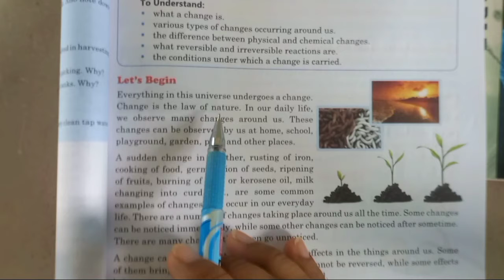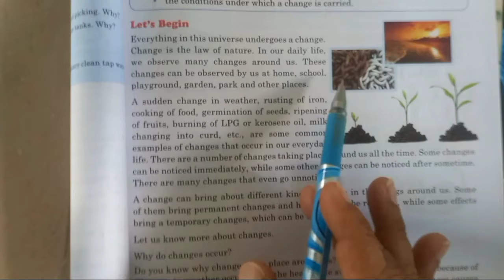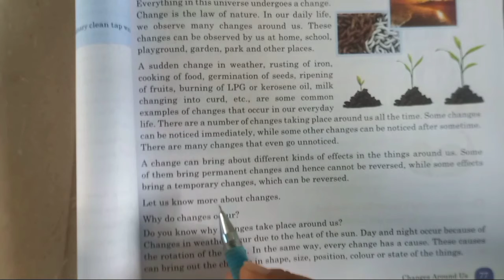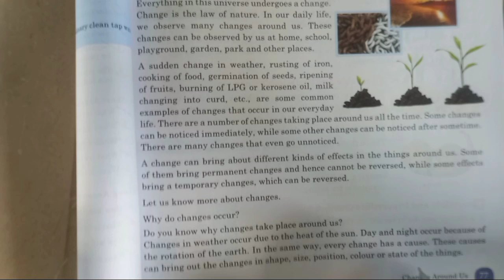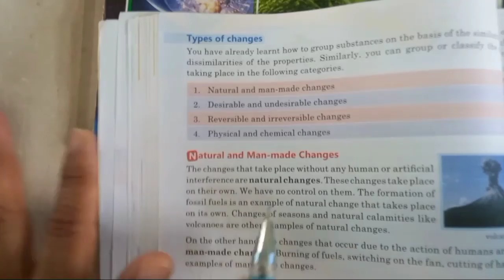Class-6th Science Ch-6 Changes around us.